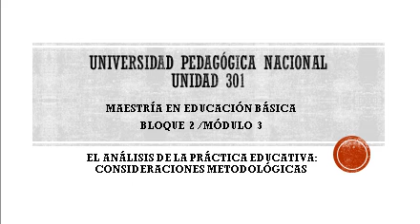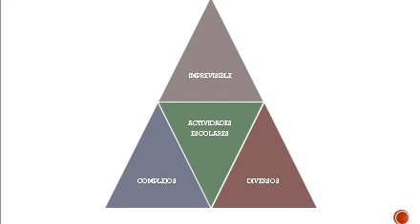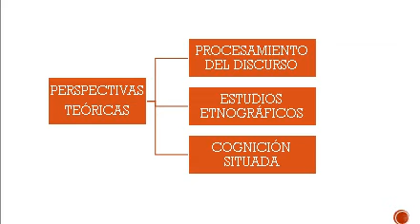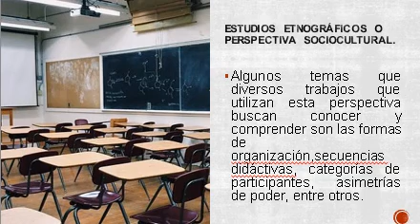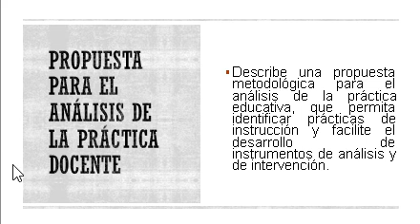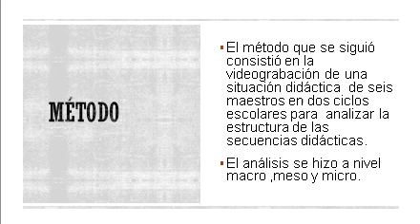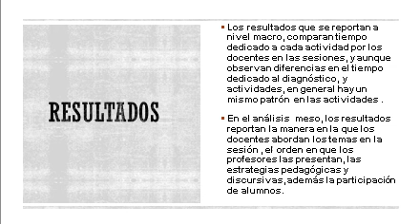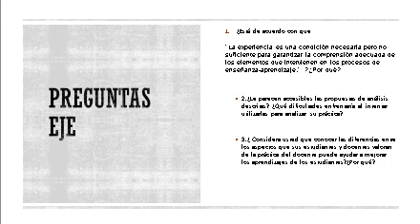sesion 11 de junio